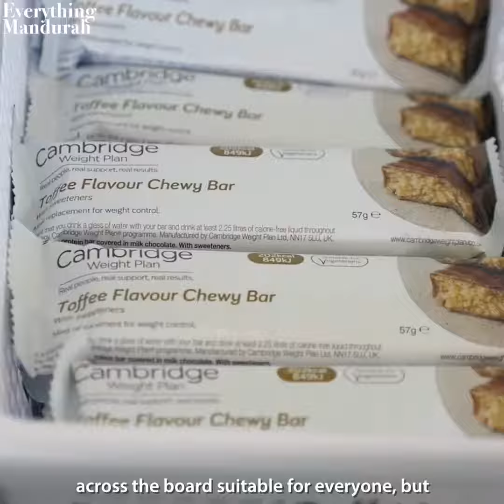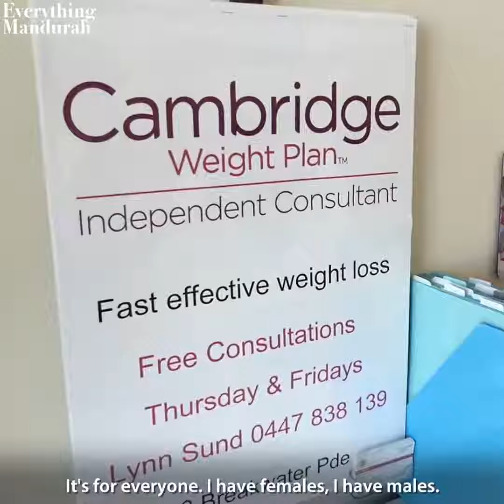Lynn Sund - Cambridge Weight Plan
If you want some help losing weight, have a chat with Lynn Sund-Cambridge Weight Plan.
You can reach Lynn on 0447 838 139.